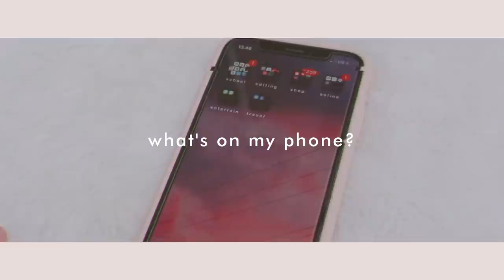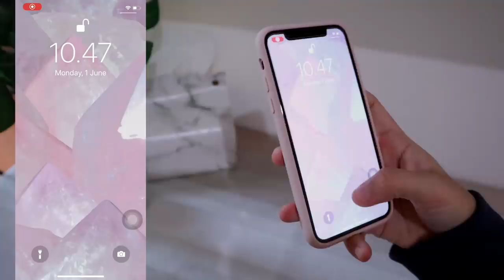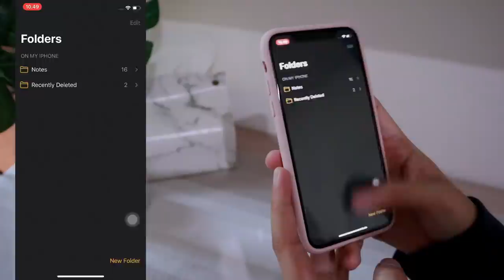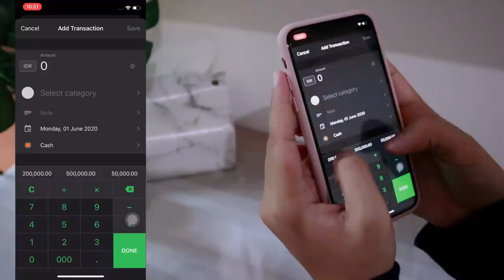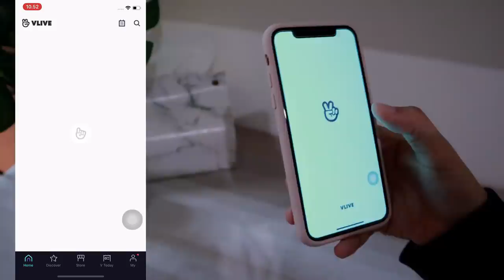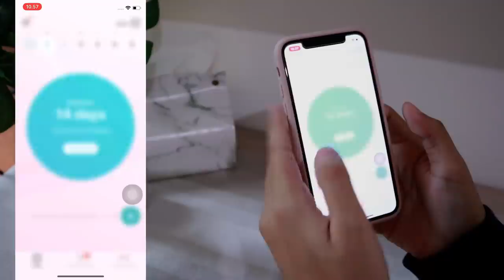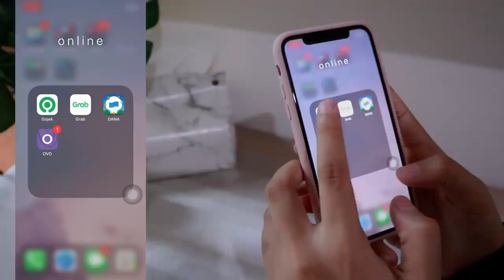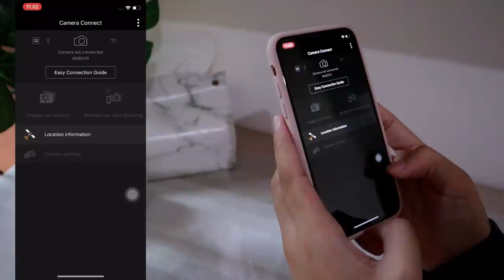what’s on my phone!📱✨(2020) // indonesia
Haii semuanyaa! Sesuai request kalian video kali ini adalah what’s on my phone! Semoga kalian suka sama videonya yaapp😉✌🏻

Hope you enjoy the video! ˘͈ᵕ˘͈

* gimana cara editnya? bisa click disini👇🏻